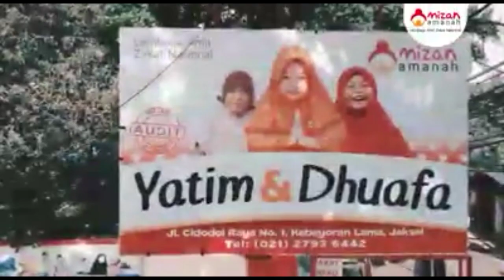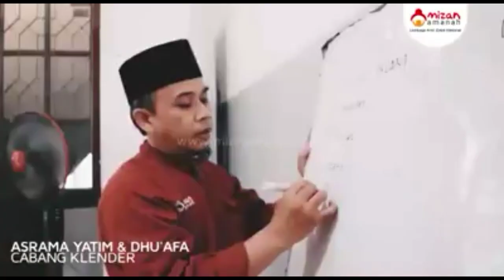Kegiatan Harian di Asrama Yatim Dhuafa Mizan Amanah